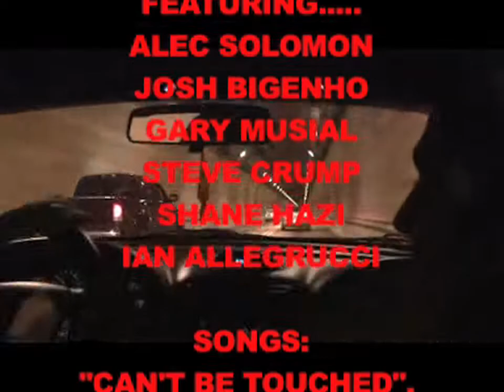Penn Hills #2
Day trip out to penn hills with the crew. some good chill skating.